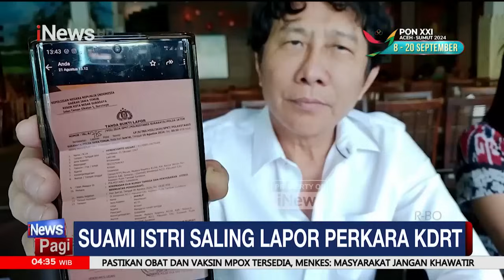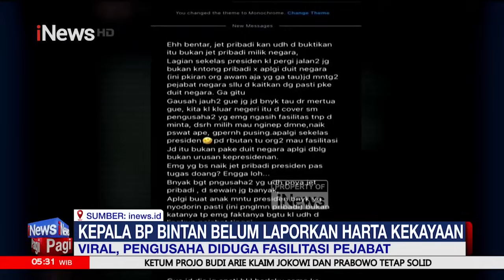[FULL] iNews Pagi | Rabu, 28 Agustus 2024